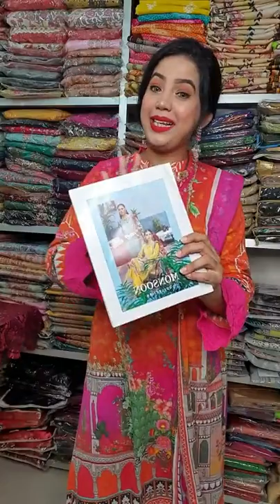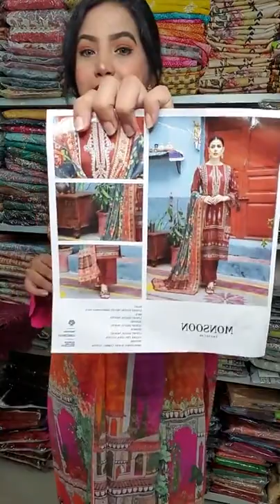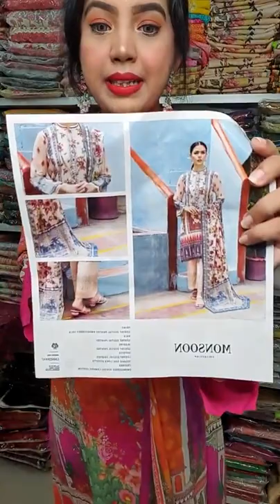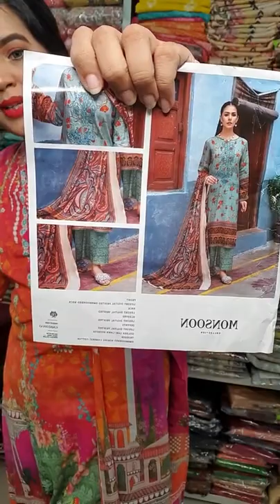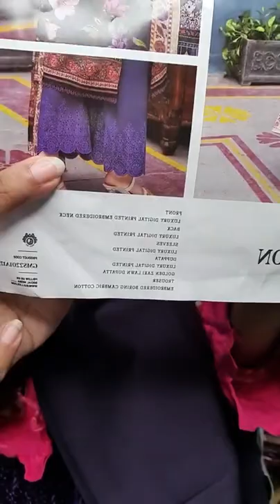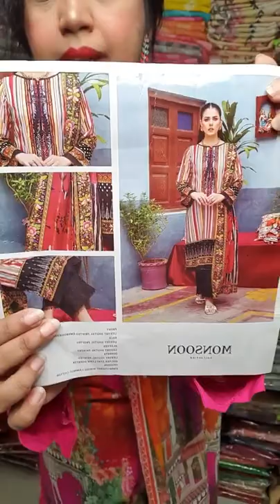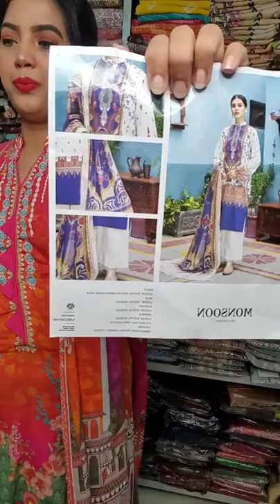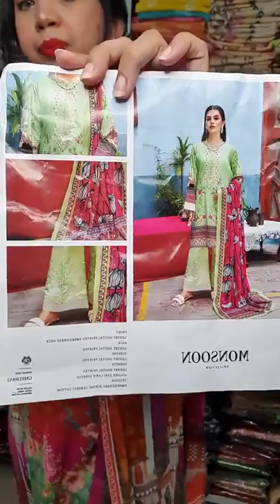moonsoon by gulljee cotton collection 2022